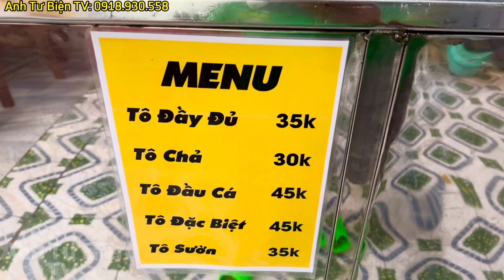Lần đầu tiên dẫn Má thửơng Thức bánh canh cá lóc ngon hết biết - Anh Tư Biện TV,!!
👉 Người Quay Videos: Nguyễn Minh Tuấn,!!
👉 Nguồn Bản Quyền: Anh Tư Biện TV,!!
👉 Tên: Nguyễn Minh Tuấn 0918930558,!!
👉 Ngày Quay Video: 09/11/2023,!!
👉 Ngày Xuất bản video: 13/11/2023,!!